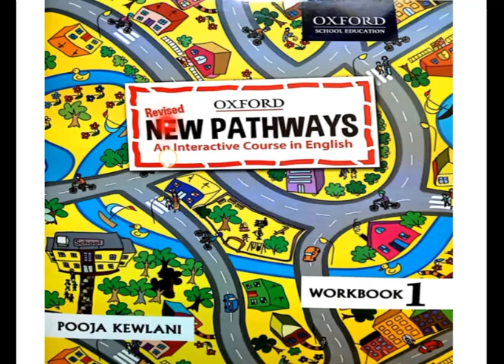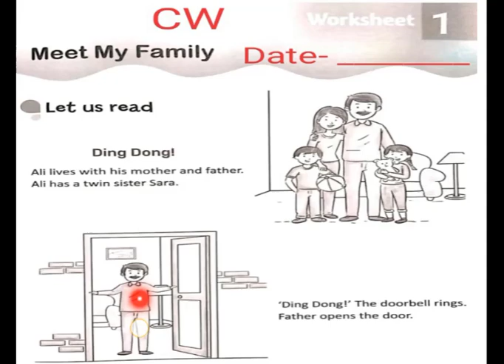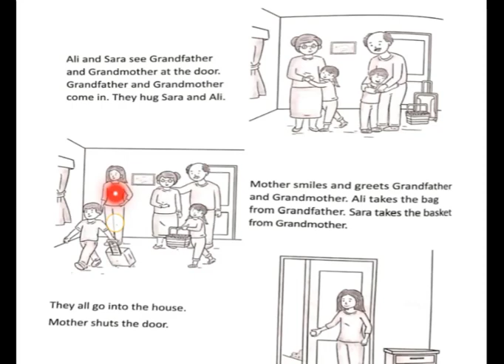Worksheet-1 I Meet My Family I English Workbook I By Ivy Brown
Explanation of chapter-1 "Meet My Family" from Oxford New Pathways Revised Workbook.

Have fun understanding  the chapter and solving the exercises with Ivy ma'am.

Link of all the videos related to Chapter 1 "Meet My Family" Coursebook and Workbook (Explanation and exercises)